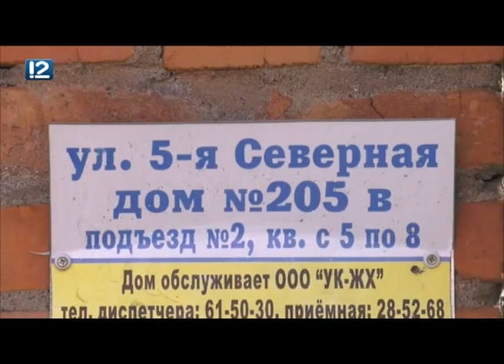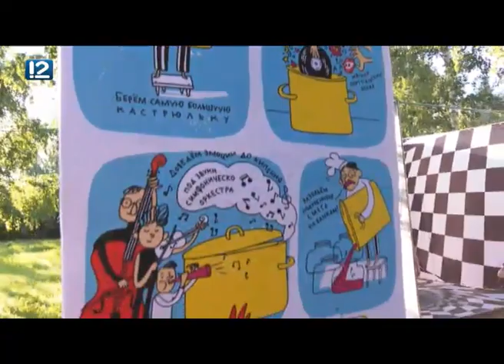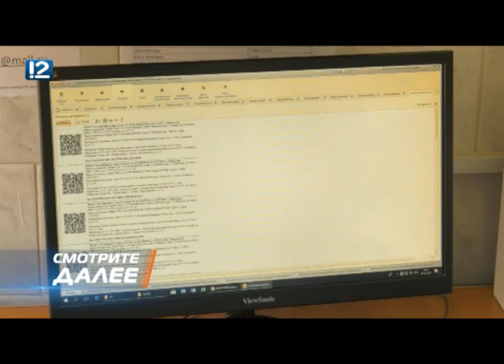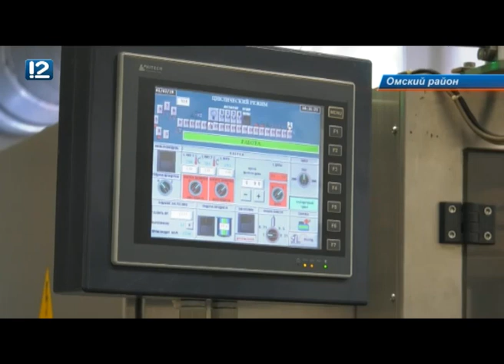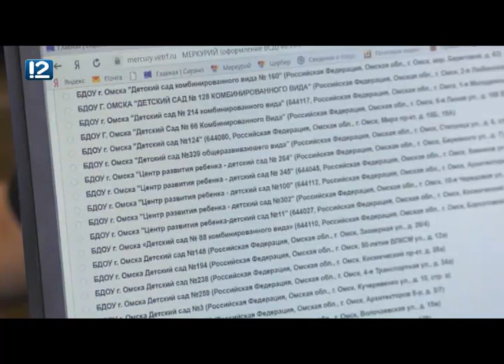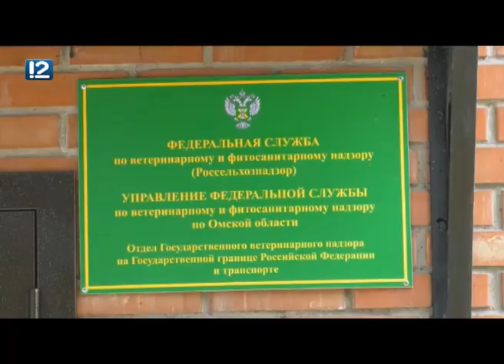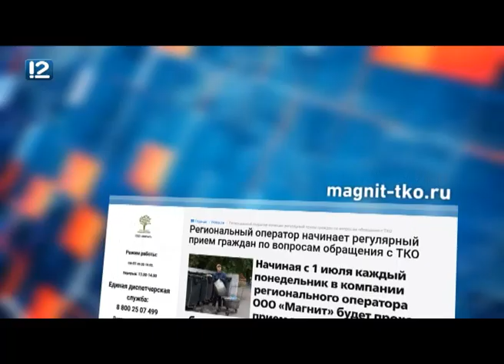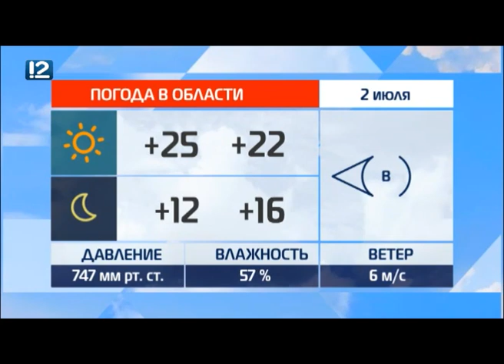Итоговый выпуск Часа новостей от 1 июля 2019 года. Новости Омска